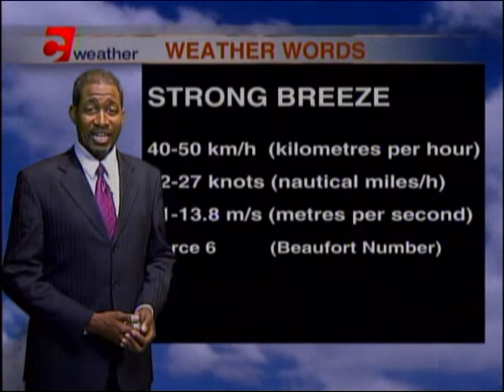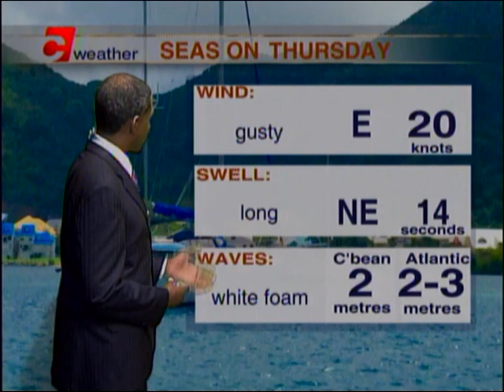Weather Outlook Tuesday March 14th 2018